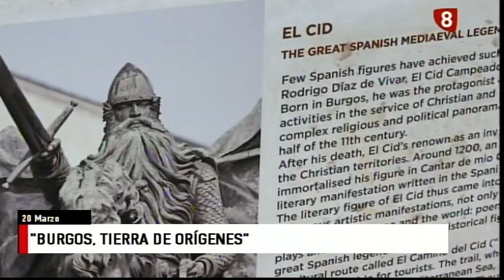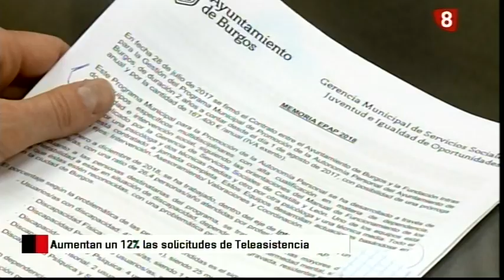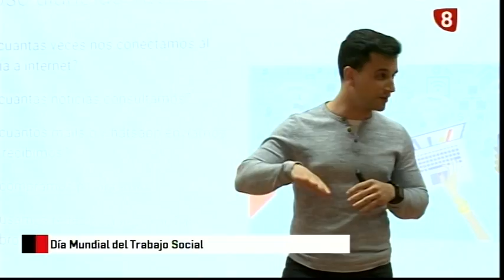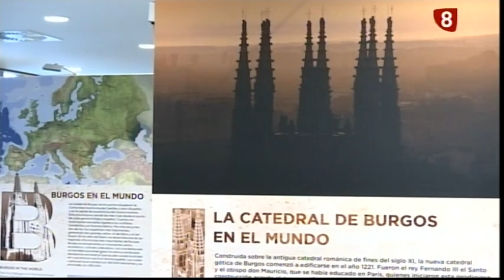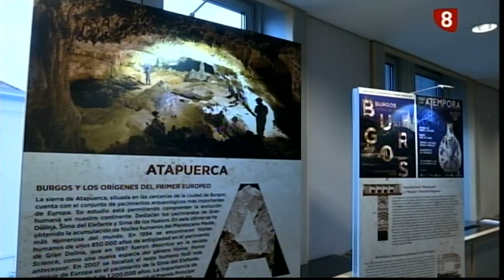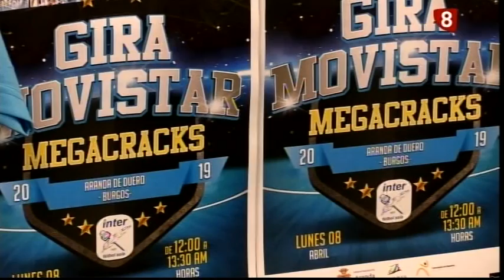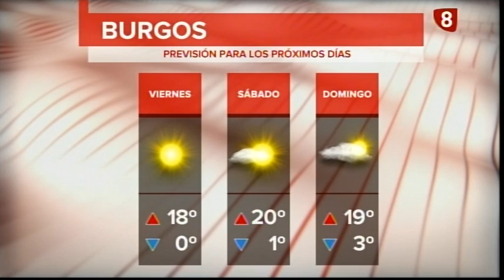Noticias Primera Edición La 8 Burgos 20-03-2019